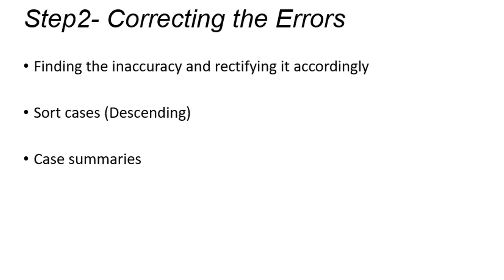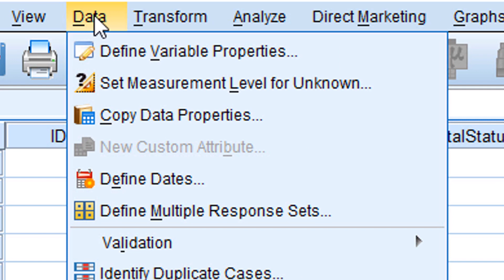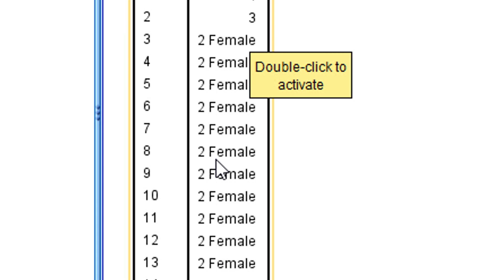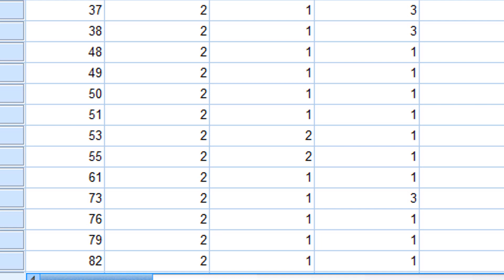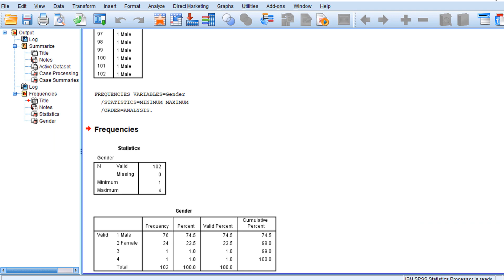How to Correct the Errors in SPSS Data File | SPSS Tutorial | SPSS Video#6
In this video I shall show you how to correct the errors in SPSS Data File. SPSS Video#6.

0:01 Intro
0:05 Reacap
0:34 Part 6